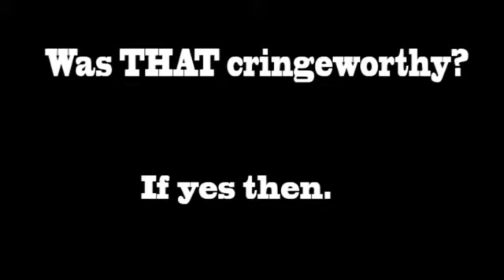The Little Roy YTP collab announcement. (Cancelled)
Cancelled because barely anyone joined.